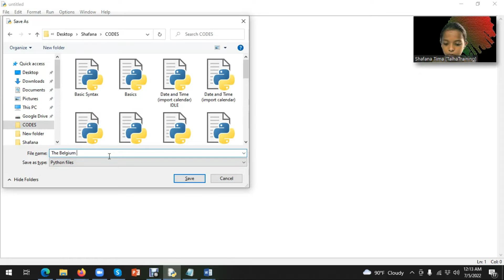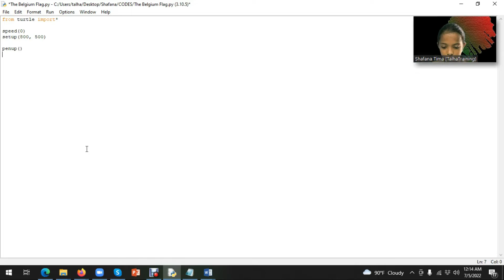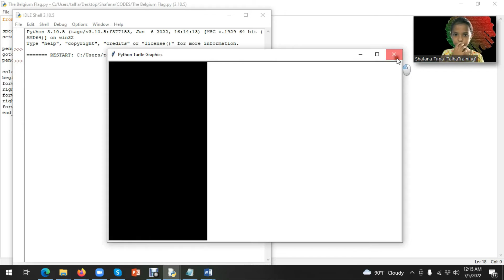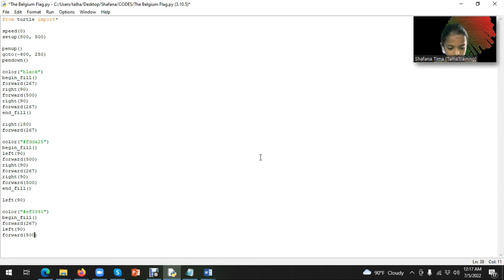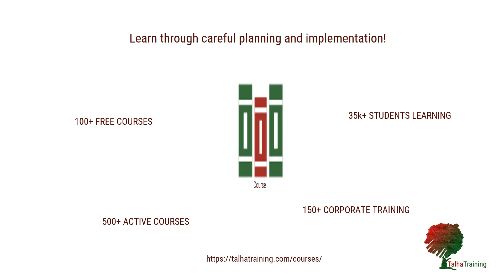পাইথন দিয়ে বেলজিয়ামের পতাকা আঁকি (Drawing the flag of Belgium with Python) – TalhaTraining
পাইথন প্রোগ্রামিং দিয়ে বেলজিয়ামের জাতীয় পতাকা আঁকি (Drawing the national flag of Belgium with Python Programming) – TalhaTraining